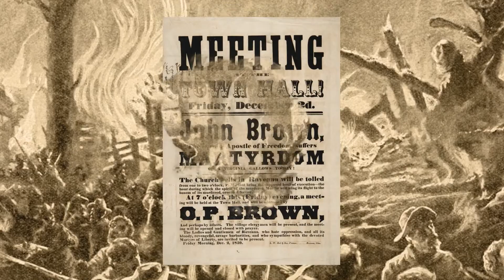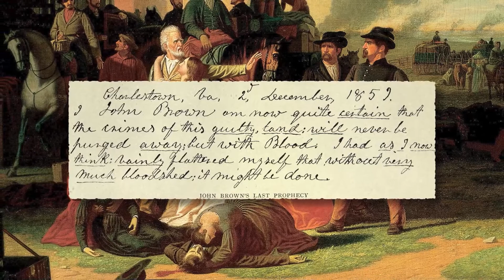John Brown & The Raid on Harpers Ferry - The Civil War in West Virginia, Part 1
The Abolitionists Final Act to Avenge the Enslaved.

Factions in both the North and the South had reached a stalemate; the South would keep its practice of slavery and the North would mostly turn a blind eye. Abolitionist John Brown went after the abomination with such a vengeance that it was impossible for the nation to continue ignoring an atrocity they had accepted as fact. First in Kansas and finally in Harpers Ferry, John Brown let loose a battle cry with an echo that reverberated to the launch of the Civil War.